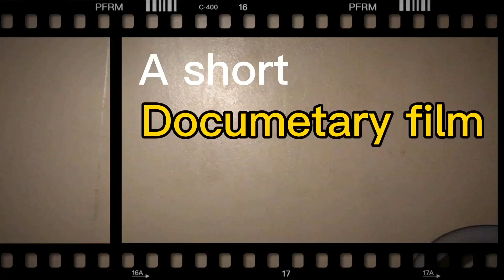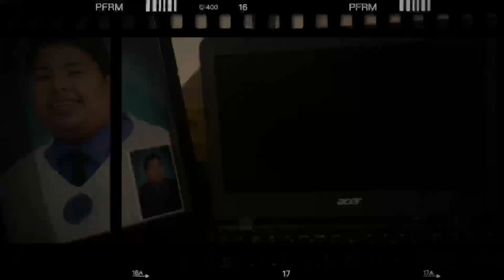A short documentary of my life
This short documentary is my entry for SMAC television production ✨